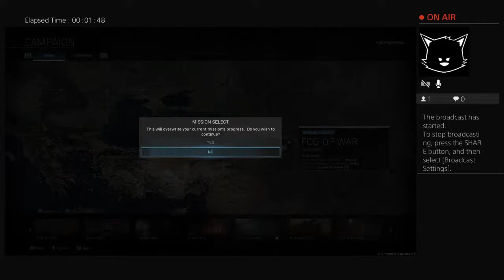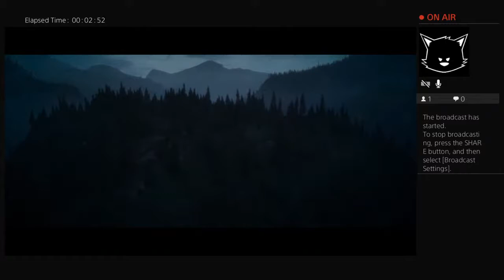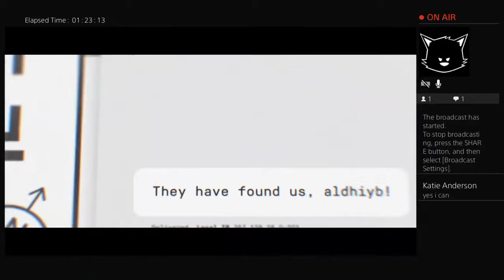RJA1775's Live PS4 Broadcast